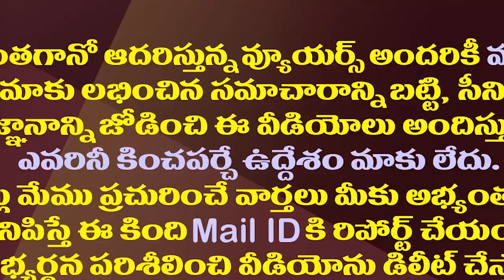మరీ ఇంత నోటిదూలా..ఈ వాగుడుకే అయ్యన్నను అరెస్ట్| Ayyanna Patrudu Arrested For These Abusing Words